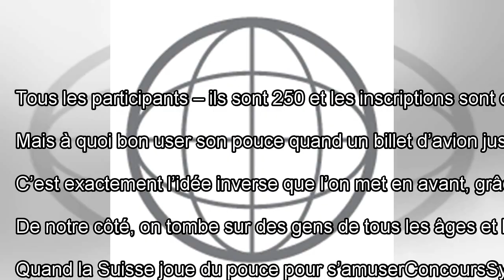Auto-stop: l’art de voyager sur le pouce By J.News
Deux jeunes Italiennes des sixties tendent le pouce au bord d’une route. Toute une époque! Image: MONDADORI PORTFOLIO/GE...